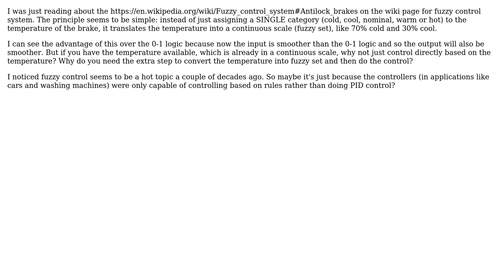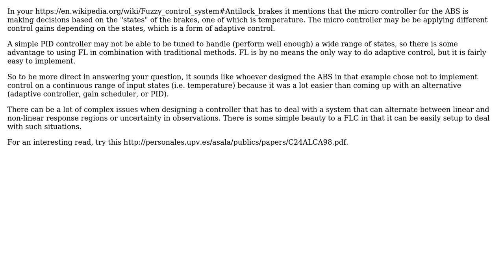Engineering: Fuzzy control of anti-lock brake system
With thanks & praise to God, and with thanks to the many people who have made this project possible! You are responsible for your own actions.